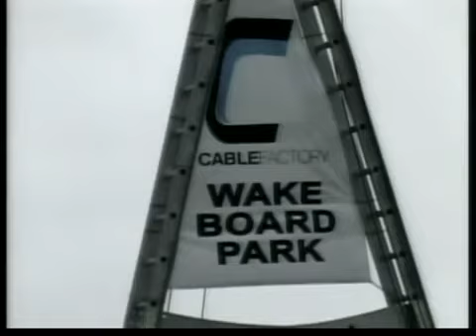Area's Only Wakeboard Cable Park Opens for Summer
The cable park was open for snowboarders in the winter. Now it's for wakeboarders.